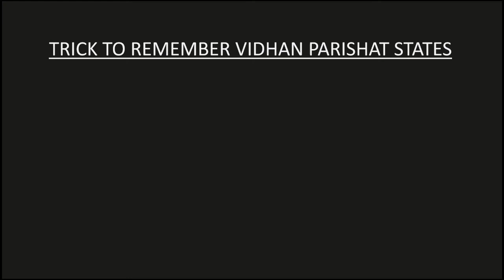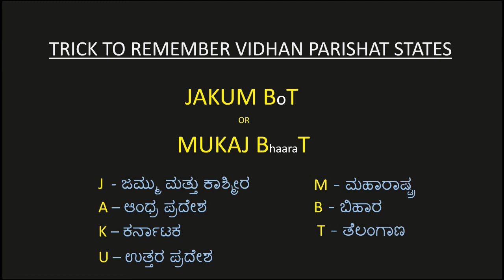TRICK TO REMEMBER VIDHAN PARISHAT STATES IN KANNADA|GENERAL KNOWLEDGE IN KANNADA